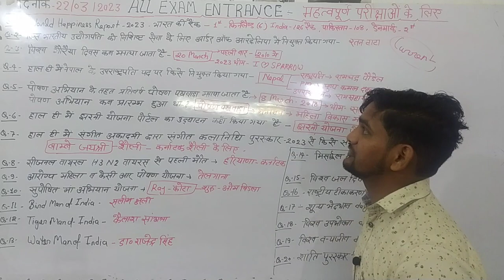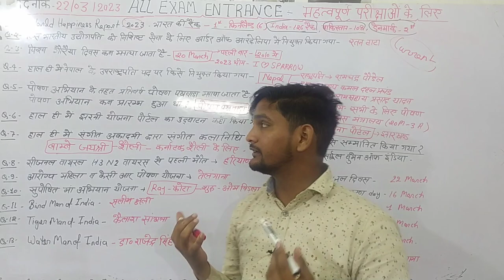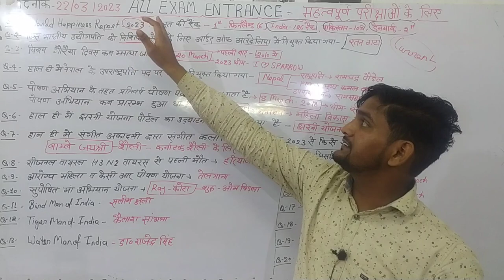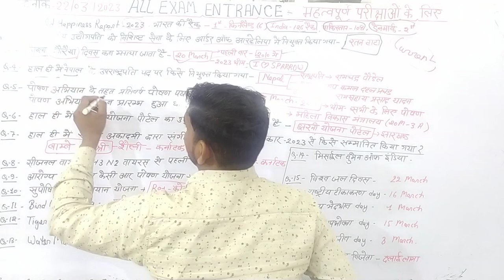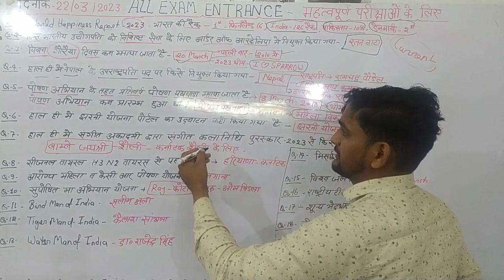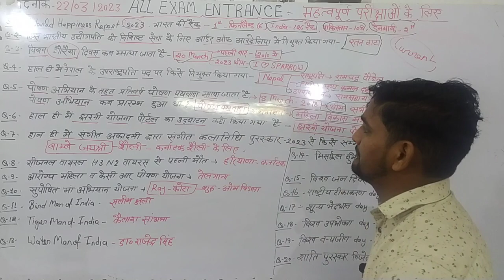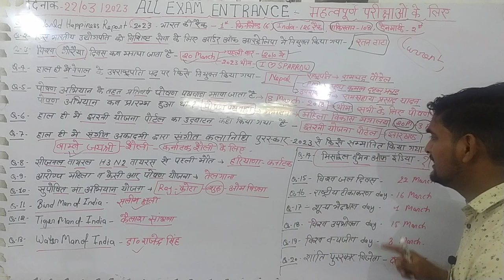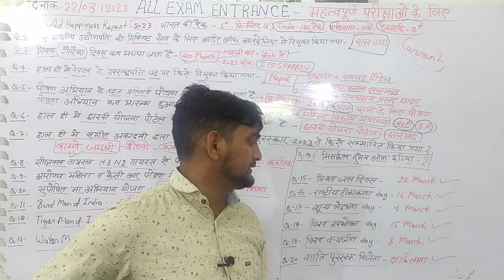22 March ताबड़तोड़ 💯 | कर्रेंट अफेयर (01) | Static GK|Most Imp. Question | Pradeep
22 March 2023 ताबड़तोड़  💯 | Daily Current Affairs (01) | Static GK|Most Imp. Question | Pradeep